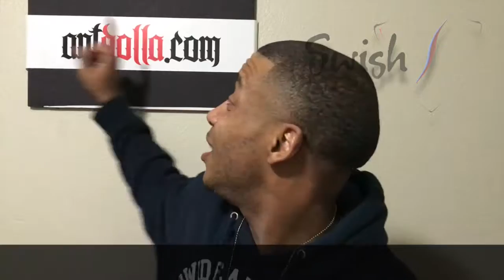How To Write a GOOD RAP SONG! ✍🎼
How To Write a GOOD RAP SONG in 30 SECONDS!! WTF?!?! Ok, not exactly in 30 seconds but I do give you some of what I've noticed when it comes to not only writing. But now... how to make good rap songs...

If you’re looking for a DOPE RAP REMIX this is the right place! I do a cover/remix once a week. I can bet you any money that I’ve done my own version to one of your favorite songs(Chainsmokers, Ariana Grande, Nicki Minaj, Drake, Lil Wayne, Future, Lil Yachty, Charlie Puth, Selena Gomez, Justin Bieber, 50 Cent, 2Pac, TI, Ty Dolla Sign, Wiz Khalifa, Lil Uzi Vert, I’m trying to think of everything on radio, I can’t but you get my point by now damn it!) and if not, hit me up on Twitter @antdolla702 and I’ll do it for you. Click that lil picture and let’s start this journey my friend…

OPENING/ENDING SONG: 'Chatty Patty' by Ant Dolla

How To Make a RAP SONG IN 30 SECONDS! WHAT?!?

SNAPCHAT ME COOL SHIT: kingswish702

MY NEW ALBUM, "swishSZN" AVAILABLE NOW!